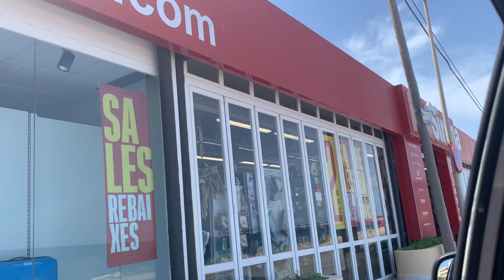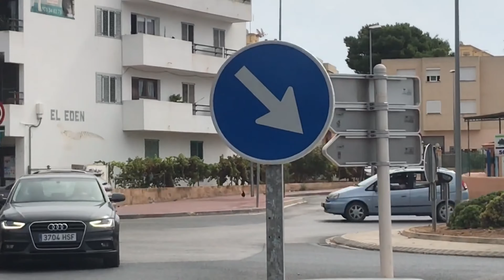IBIZA VLOG '2020' | Part 1/4 | Liberty Florence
Part 1 of this series features my family and I first arriving in Ibiza to meet with my grandparents who live there. We spent time by the pool, went to the beach, and dressed up nice to go out for dinner.